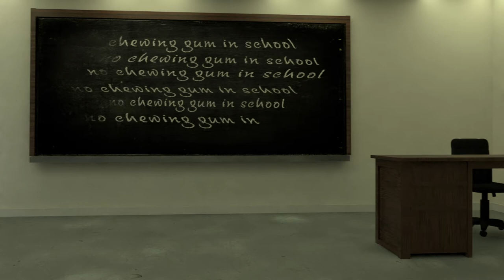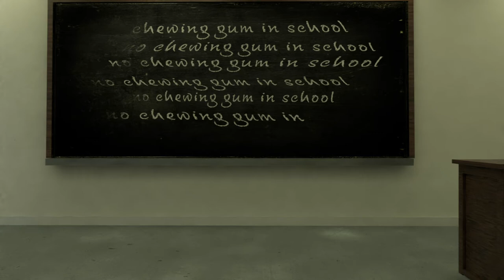Wild Strawberries - Bazooka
From Wild Strawberries 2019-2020 monthly song release

Animation by Finn